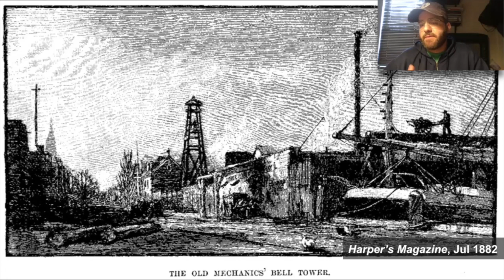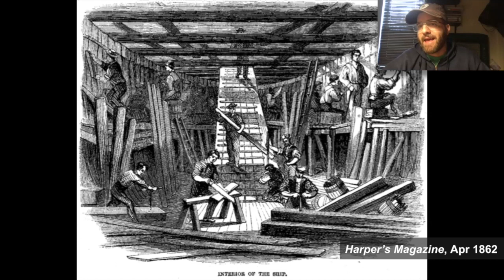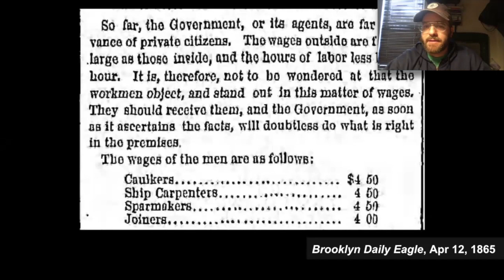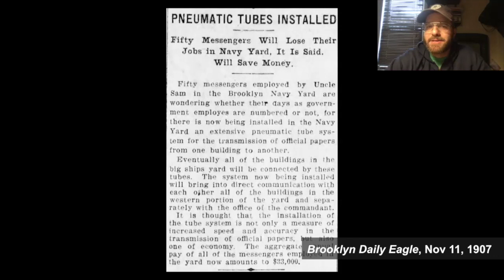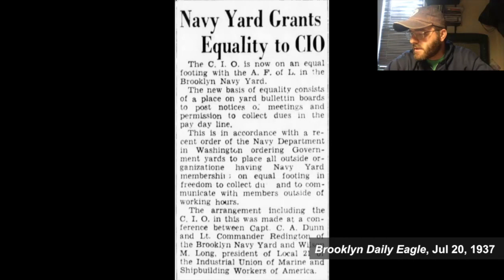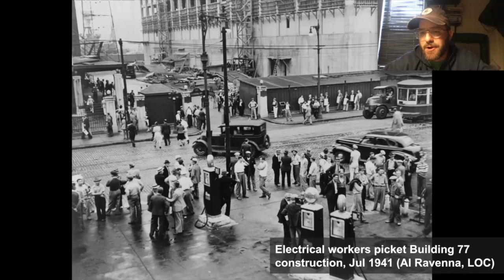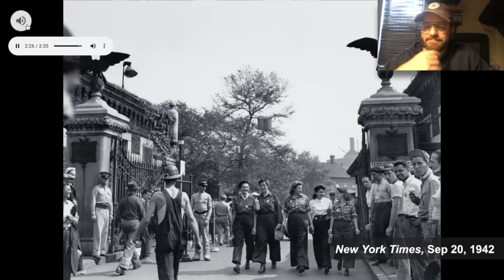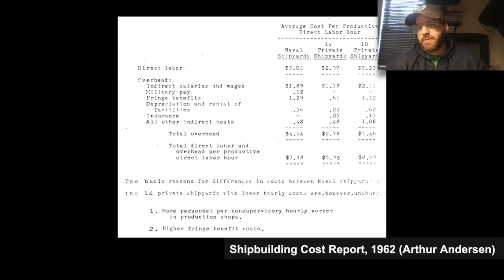May Day: Labor History of the Brooklyn Navy Yard | Episode 272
Waterfront workers were at the vanguard of the labor movement; the word “strike” has its origins in work stoppages on the London docks in 1768, when sailors “struck” the sails of ships to keep them in port. In New York, skilled shipworkers organized some of the earliest trade associations, and they agitated for steady wages and reduced working hours as far back as the 1820s. At the Brooklyn Navy Yard, federal regulations and political patronage often stifled workers’ ability to strike, but by the time of World War II, the massive workforce of the Yard was heavily unionized, and the good-paying jobs would form the backbone of Brooklyn’s middle class. In this virtual program, we will examine the long history of labor organizing at the Yard, how workers fought for their rights in the absence of formal unions, and how the unions ultimately proved powerless against changing politics and economics of the shipbuilding industry in New York.